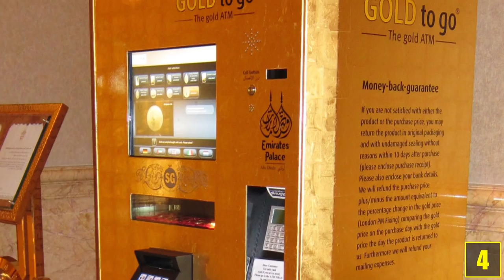8 Krasse Fakten über Gold !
Quellenangaben:
-iStock

City Of Gold Diggers
von CUSS GROUP

London 2012 Olympic gold medal
22860

File:GOLD to go vending machine.jpg
Guðmundur Ólafsson

File:Olympic swimming pool (Tbilisi).jpg
Author Zurab Shamatava

File:Gold Ingots on white background.jpg
Author Szaaman